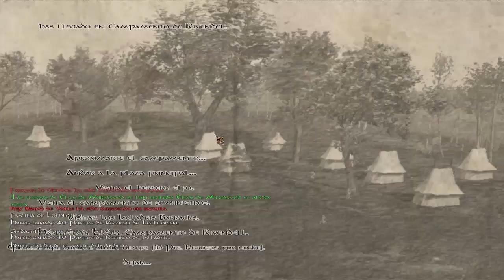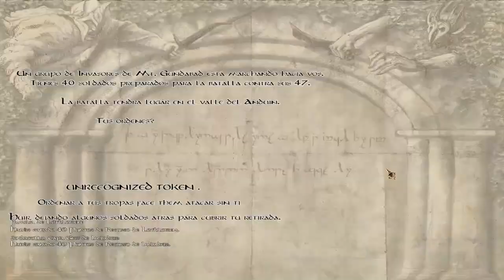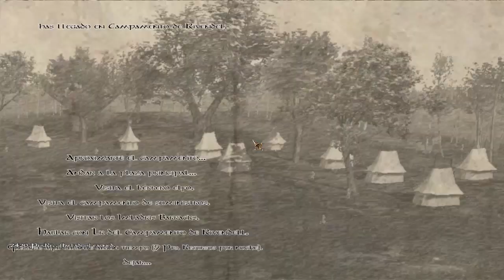Let's Play MB Warband mod TLD | La gran plaza de imladris #18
• Apoya a la serie y deja tu like !
•Tus juegos baratos y  apoyas al canal!
•Enterate de todo !

▼▼▼ Descripción!  ▼▼▼
Llega la espera segunda entrega de Mount & Blade, que promete cumplir con los deseos de todos los seguidores de este simulador gracias al nuevo modo multijugador.
Descubre con nosotros lo que te espera en tu vuelta a Calradia.

¿Quieres este mod?